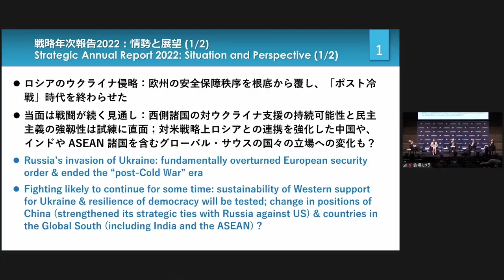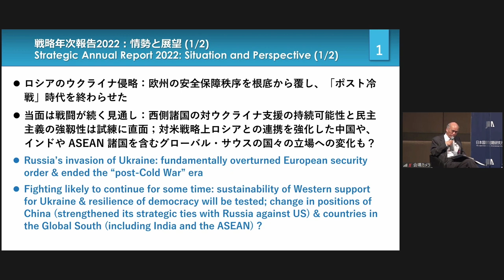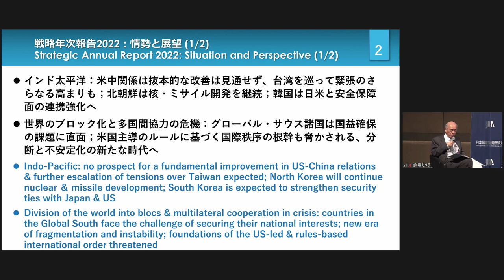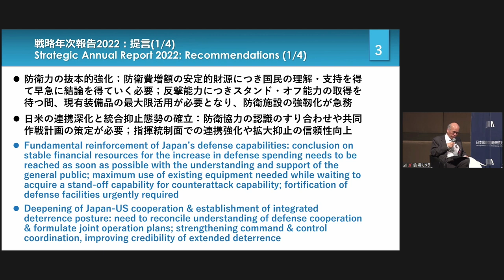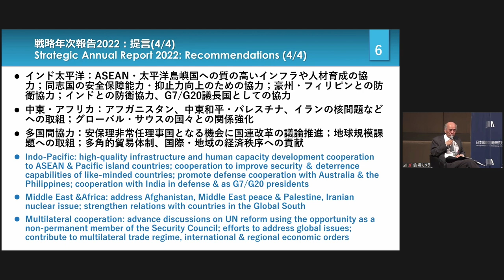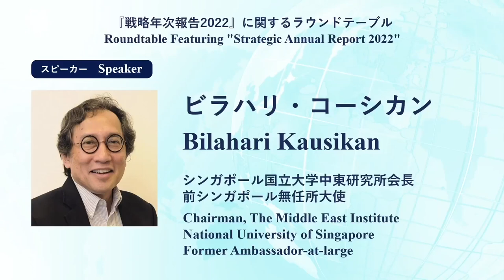TGD4 Roundtable Featuring "Strategic Annual Report 2022"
▼Roundtable Featuring "Strategic Annual Report 2022"▼
Following an introduction of "Strategic Annual Report 2022", current international situation and the international order were discussed from a broad perspective. Appreciation and expectations were expressed towards Japan which had changed its security policy.

There was a widespread convergence of views among speakers that the world is becoming more divided and increasingly confrontational, and that the "post-Cold War" era is coming to an end. On the other hand, a variety of perspectives were expressed on when and how the "post-Cold War" era ended and how to characterize the current situation. Opinions were generally negative on calling the present situation a "new Cold War" or stating that the world is splitting into blocs because current relations between the West on the one hand and China and Russia on the other differ from those between the US and Soviet Union during the Cold War, and because many countries in the Global South do not belong to any bloc.

Regarding Russia’s invasion of Ukraine, its huge impact on European security and its ramifications for US-China relations were stressed. It was also pointed out, however, that the war in Ukraine was seen by the Global South as a conflict within Europe, making it no easy task to secure the support of these countries for the West’s position. In connection with US-China and Japan-China relations, the possibility of a crisis over Taiwan and the importance of efforts to deter such a crisis were mentioned. The significance of dialogue with China to prevent such a crisis was stressed, while the need for China to create an environment conducive to dialogue was also underscored.

Japan’s decision to adopt a more proactive defence policy and its efforts to enhance its defence capabilities were welcomed. Appreciation was expressed for Japan’s active role in maintaining the US commitment to the Indo-Pacific region and promoting better understanding of the position taken by ASEAN members and other countries in the region.

Speakers:
▶Lisa Curtis
　Senior Fellow and Director, Indo-Pacific Security Program, Center for a New American Security (CNAS)
▶Bill Emmott
　Chairman of the Trustees, The Institute for International Strategic Studies (IISS)
▶Bilahari Kausikan
　Chairman, The Middle East Institute, National University of Singapore, Former Ambassador-at-Large
▶Ryosei Kokubun
　Professor Emeritus, Keio University
▶Zhiqin Shi
　Professor, Tsinghua University; Executive Dean, Institute of the Belt and Road Initiative

Moderator:
▶Kenichiro Sasae
　President, JIIA

[19：15-21：00, Monday, February 20, 2023]

Tokyo Global Dialogue
The Japan Institute of International Affairs